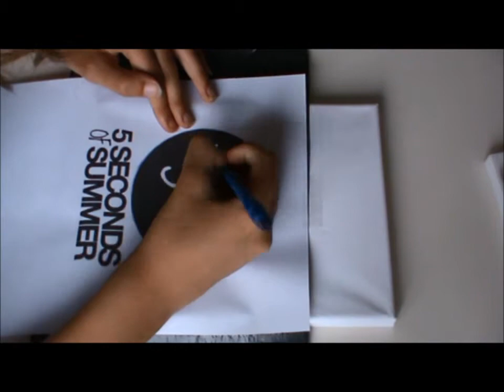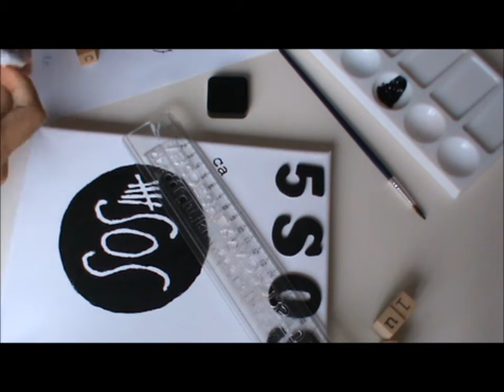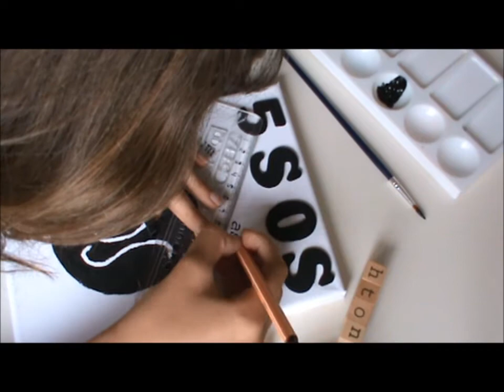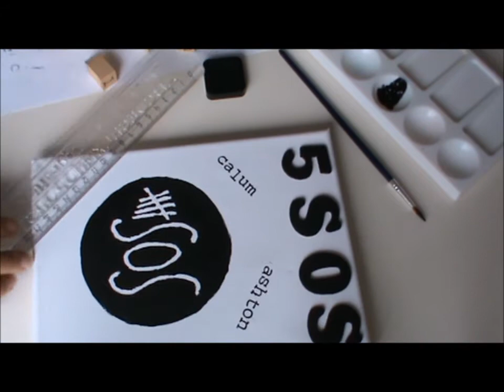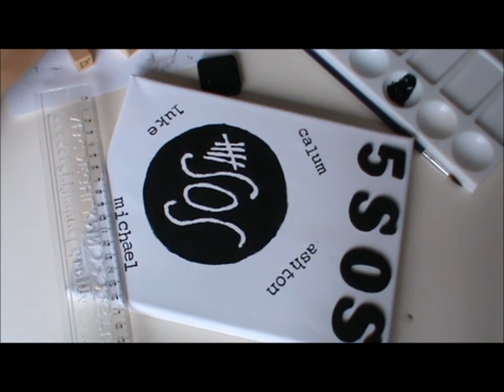(5SOS) 5 Seconds Of Summer Canvas [ DIY ]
Here It Is! The promised 5SOS canvas DIY video ! I hope you guys like it !

more video's comming up soon!

Tutorials and DIY